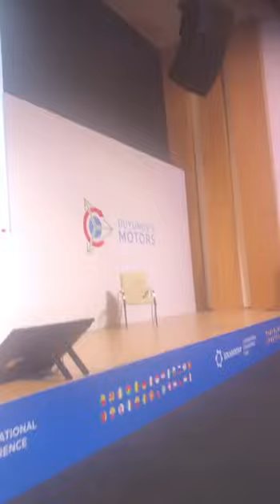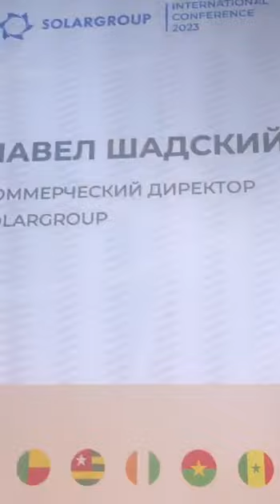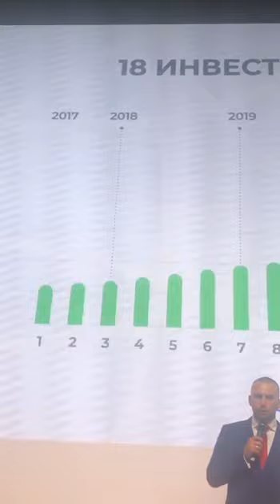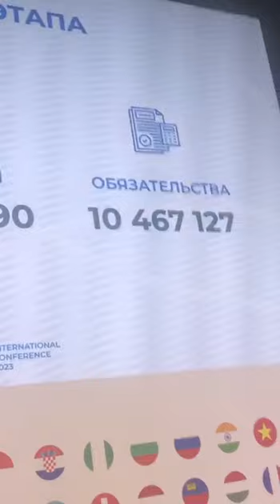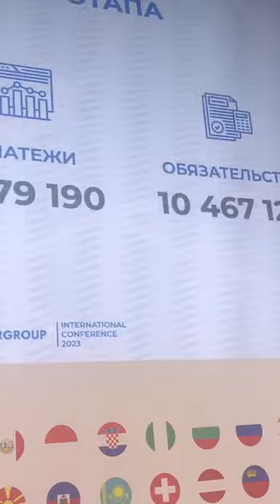Découvrez l'ampleur du projet SOLARGROUP à la conférence internationale De Moscou en Septembre 2023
Depuis 2017, le projet de création d'entreprise et de financement participatif SOLARGROUP se développe dans le monde entier. C'est un projet d'envergure et dont la technologie promue est actuellement l'une des meilleure au monde concernant le bobinage des moteurs électriques.
Si vous souhaitez rejoindre ce projet, inscrivez vous gratuitement à travers le lien ci dessous et recevez gratuitement un cadeau de 20$ pour vous encourager à acheter vos parts d'investissements rapidement.